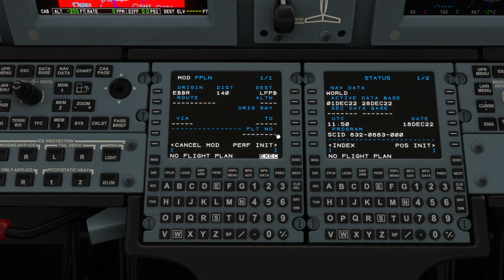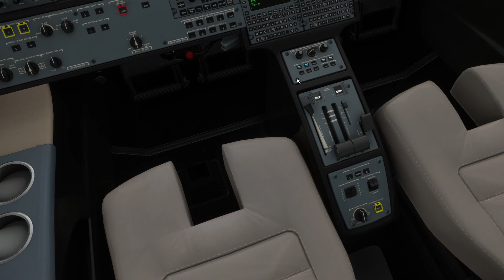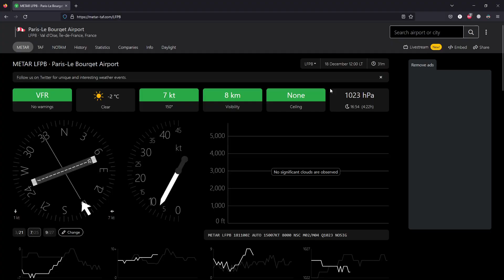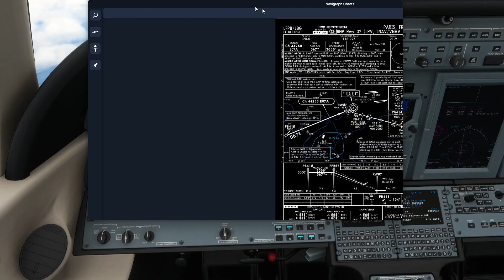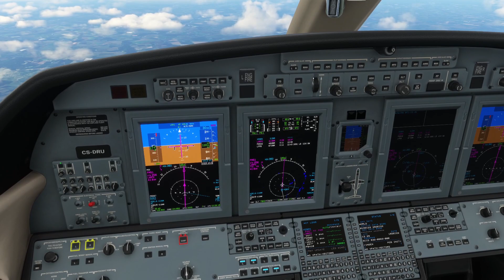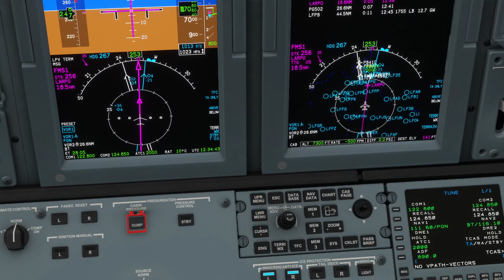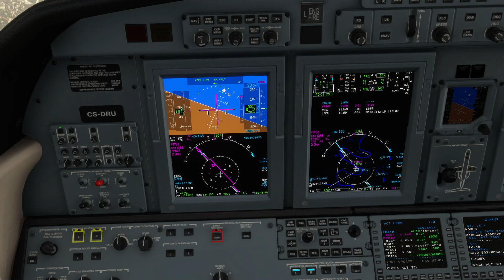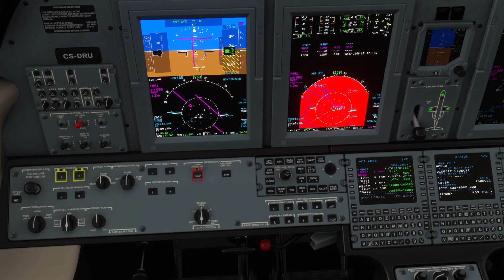Bruxelas - Paris-Le Bourget - CJ4 - Avionicas novas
Ola pessoal, segue mais um vídeo, espero que gostem!

IVAO
Navigraph Charts
PACX
Volanta
FSRealistic Pro